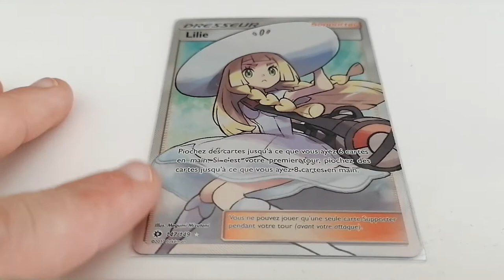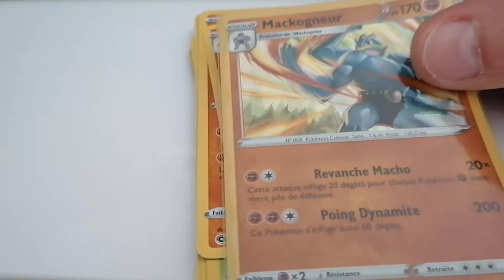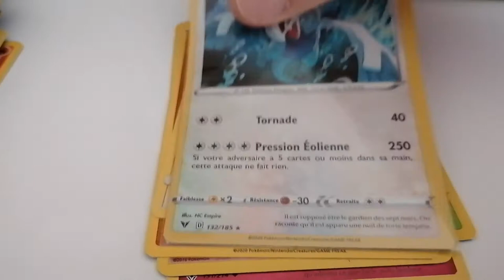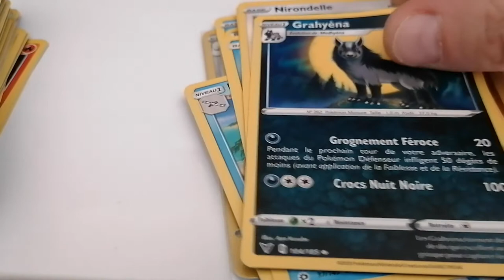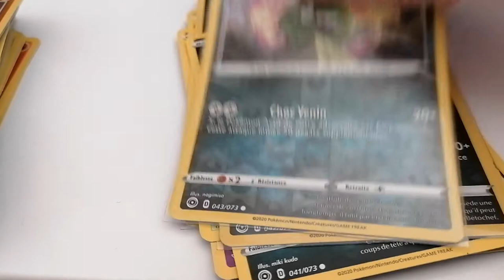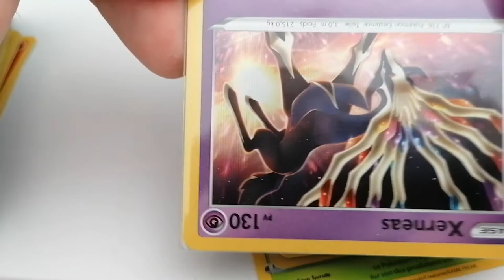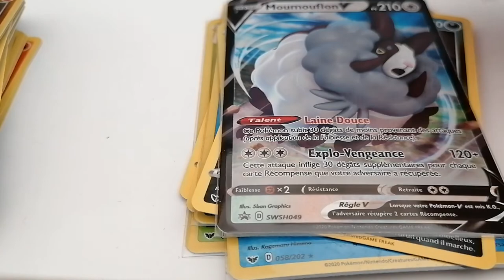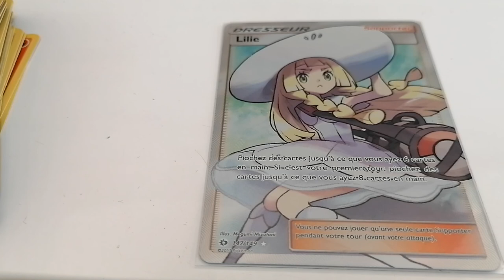[cartes] #0 Projet Pokédex: Présentation du projet et de la collection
Vous aviez l'habitude des vidéos de shiny a l'arrache ? Maintenant vous aurez des ouvertures de cartes a l'arrache. Ici un objectif simple: completer le pokédex en cartes pokémon sans acheter de cartes a l'unité.